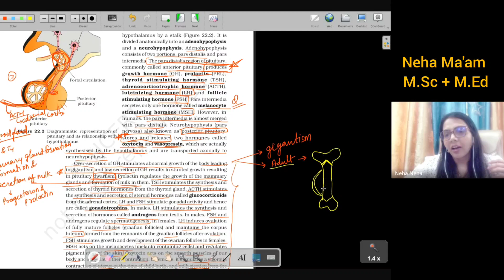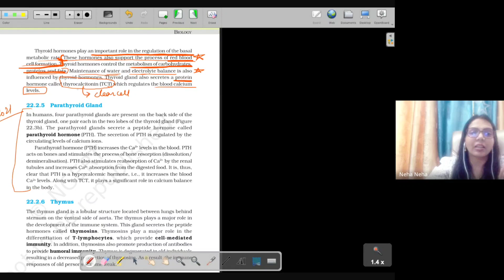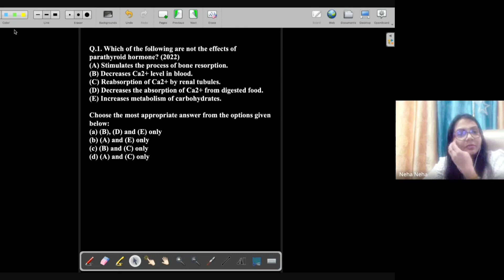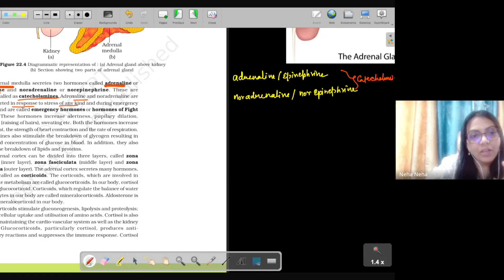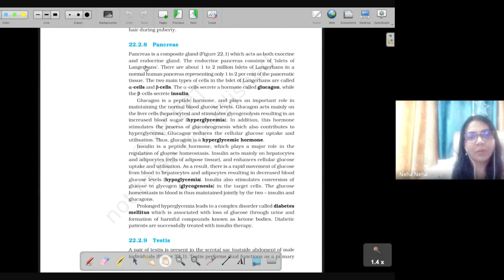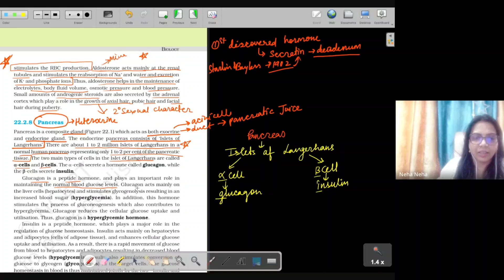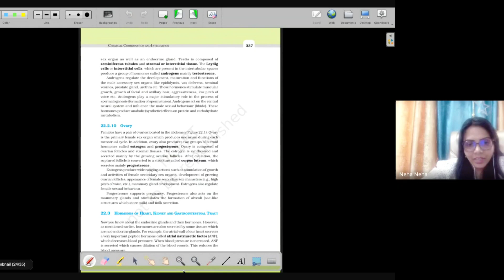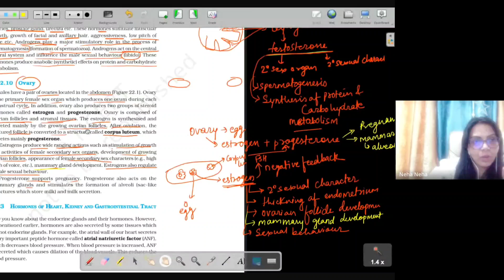Chemical Control and Integration Class 11 Ncert Line by Line Explanation// NEET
In this lecture we are exploring exploring the world of glands and hormones in the easiest and fun way🤪🤩 covering each and every point of NCERT in detail with type of question framed from each line..😇👏
The hormones & glands we covered in this lectures are :-
Thyroid/ parathyroid/ thymus/ adrenal /testes and ovary

WE ARE DOING EXAM BASED NCERT READING WITH TRICKS , LINKING QUESTIONS AND EXTRA POINTS HELP TO BUILD CONCEPTS AND SCORE BETTER IN NEET EXAM.
HERE NOT ONLY U  GOT EASIEST EXPLANATION BUT ALSO GET KNOWLEDGE OF HOW TO FRAME QUESTIONS BY YOURSELF , LEARNING TRICKS & IN BETWEEN DOUBT CLEARANCE & MOTIVATION.
JUST AFTER THE CLASS STUDENTS GET NOTES & PRACTICE QUESTIONS TO ACCESS LEARNING.

𝗙𝗼𝗿 𝗡𝗢𝗧𝗘𝗦 , 𝗡𝗢𝗧𝗜𝗖𝗘 𝗮𝗻𝗱 𝗨𝗦𝗘𝗙𝗨𝗟 𝗜𝗡𝗙𝗢𝗥𝗠𝗔𝗧𝗜𝗢𝗡❤️

We are  𝚄𝙿𝙳𝙰𝚃𝙸𝙽𝙶 𝚁𝙴𝙶𝚄𝙻𝙰𝚁LY 👻🙌

𝐖𝐞 𝐚𝐫𝐞 𝐭𝐫𝐲𝐢𝐧𝐠 𝐨𝐮𝐫 𝐛𝐞𝐬𝐭 𝐟𝐨𝐫 𝐲𝐨𝐮 𝐚𝐥𝐥 ᴋᴇᴇᴘ sᴜᴘᴘᴏʀᴛɪɴɢ ᴜs ᴛᴏᴏ❤️😅.

FOLLOW ON INSTAGRAM TO KNOW BEYOND THE SCENE'S LIFE 😇🥰😍
I'm on Instagram as @nehasingh_forensic. Install the app to follow my photos and videos.